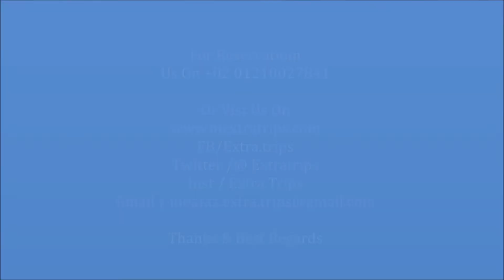Swissotel Makkah Hotel Makka فندق سويس اوتيل مكة المكرمة 5 نجوم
Swissotel Makkah Hotel Makka  فندق سويس اوتيل مكة  المكرمة

تتميز جميع غرف فندق سويس اوتيل المقام مكة بتصميماتها المعاصرة ، يوجد بالفندق 1624 غرفة وجميع الغرف بها ميني بار – تليفزيون بالقنوات الفضائية ، يوجد بفندق كونراد مكة مطعم .